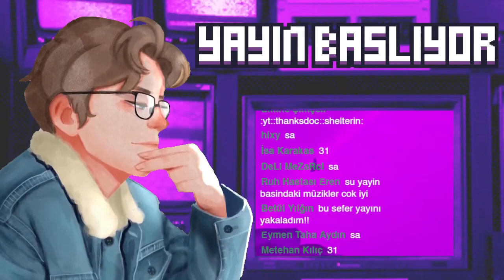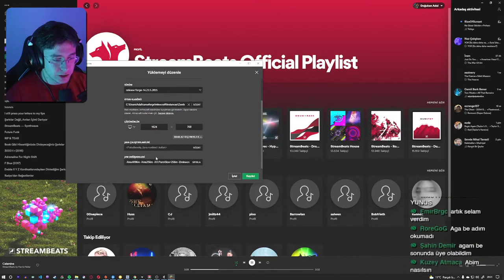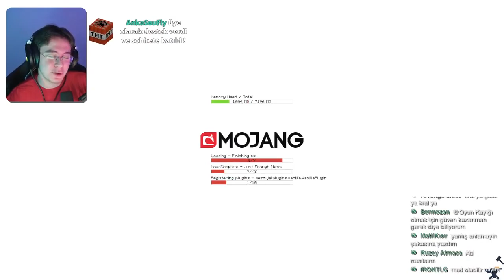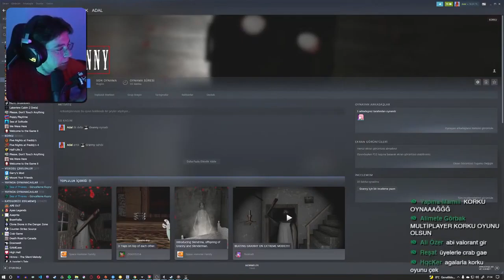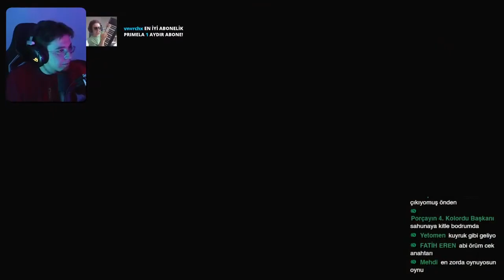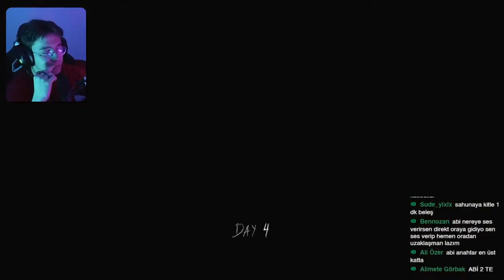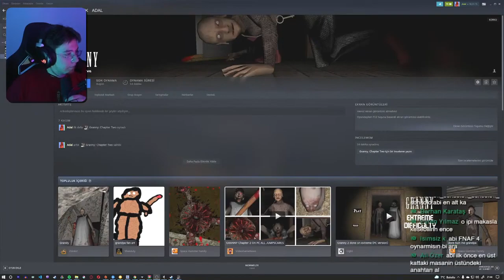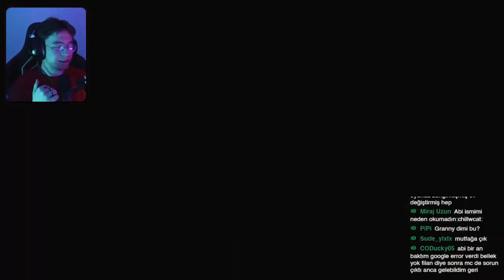Doğukan Adal Agalarla Zombili Dünyada Hayatta Kalıyor